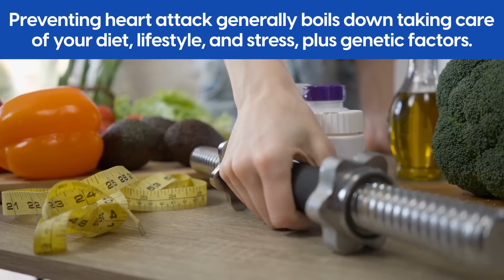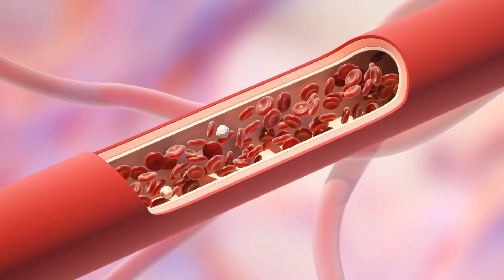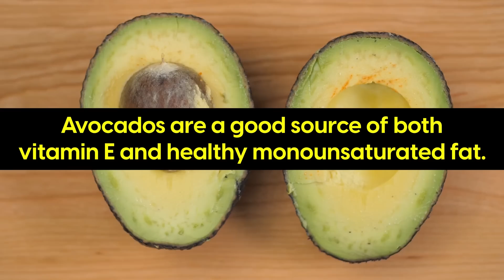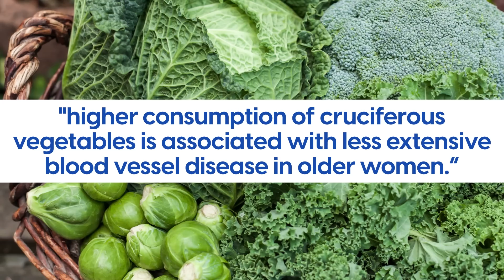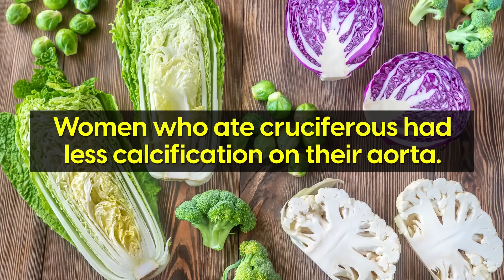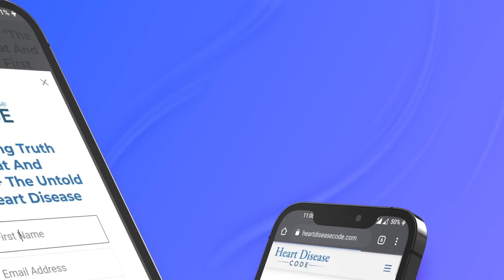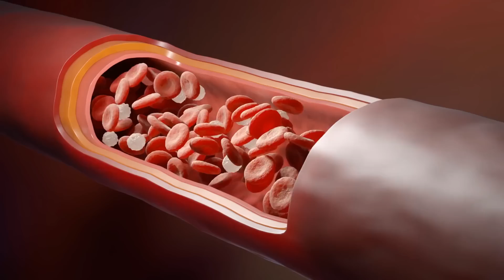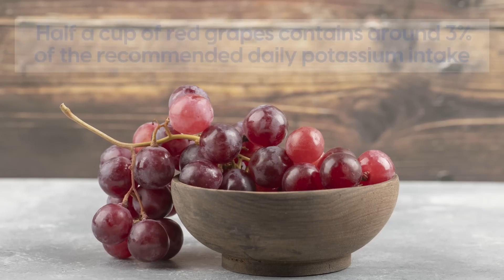3 Foods That Reduce Your Heart Attack Risk According To Doctors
In this video, we’ll dive into three of the most heart-friendly foods and what science says about them…

3. Avocado
Avocados contain vitamins C, E, K, and B6, which can help to prevent heart attacks. This fruit is a good source of potassium, which is important for heart, nerve, and kidney function.

2. Cruciferous vegetables
These vegetables contain high levels of fiber, antioxidants, and vitamins C, K, and folate, all of which have been linked with a reduced risk of a heart attack.

1. Grapes
The antioxidants in grapes can help to reduce your risk of heart disease and stroke by keeping your blood vessels healthy and functioning properly.